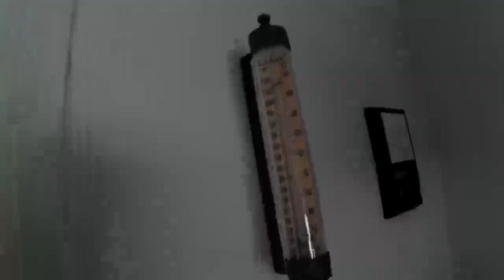Munkavlog, fűnyirás, napozás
2. része a vasárnaipi vlognak. A 3. rész túl hosszú igy az új csatornámra megy: